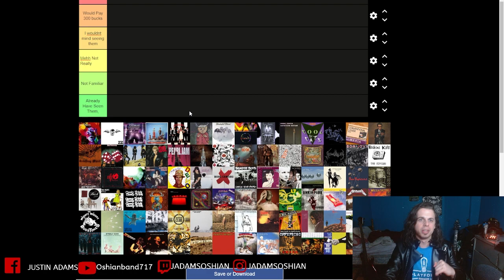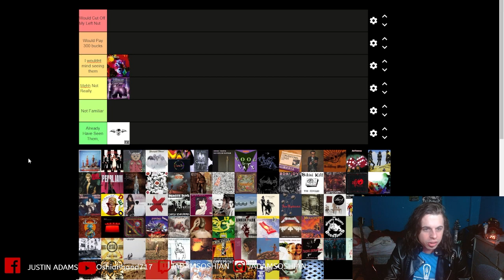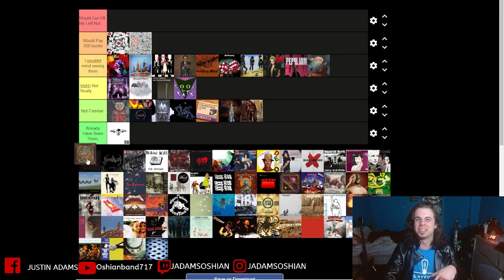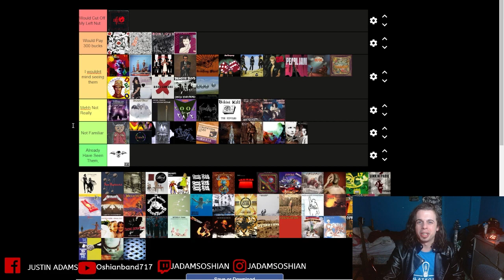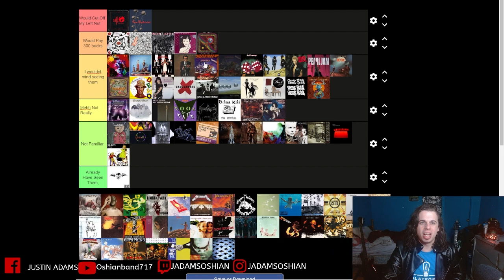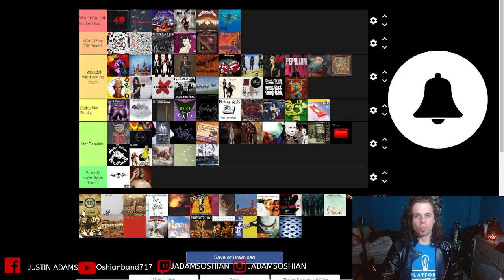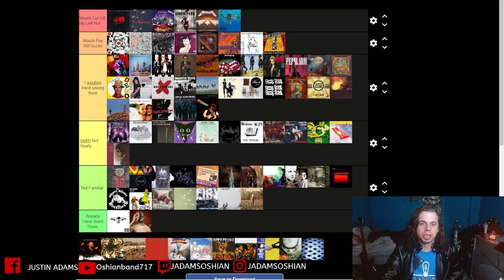My Band Bucketlist!!!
Send me music to react too. If you want you may send it to @ .

Make Your Own List!